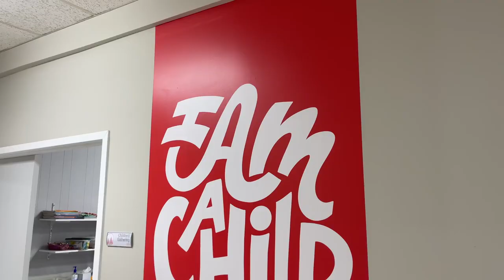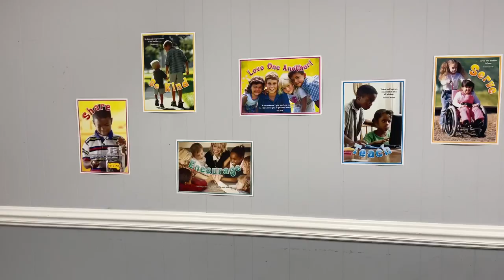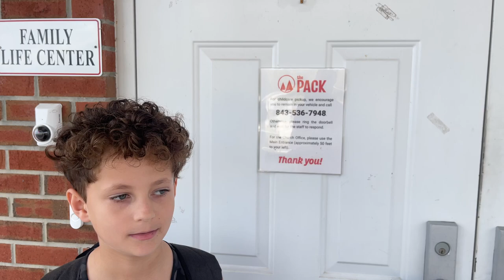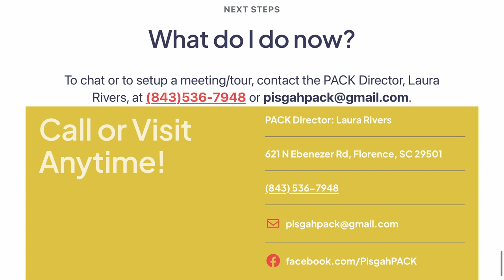Incredible Affordable Childcare Program In Florence, South Carolina - The Pisgah Pack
Childcare availability is a critical component of any community. Cost, quality of care, and convenience are indeed 3 major criteria that parents are looking at all over the country when it comes to childcare. In Florence we are privileged to have The Pisgah Pack at Pisgah Methodist Church on Ebenezer Rd. In this video we take an in depth look at their program. Actual program tour begins at 15:12 I am not a member of this Church congregation and this is not a paid promotion however my son does attend the afterschool program and we have been very pleased overall. We believe you may be well served by this program as well in our community.

Pisgah Methodist Church
PACK Director: Laura Rivers
621 N Ebenezer Rd, Florence, SC 29501

For more information about our local market and real estate in South Carolina check out the following playlists

Samuel is a licensed Realtor in the state of South Carolina with Drayton Realty Group

There is also a Tip Jar link in the link tree. If you enjoy this content and find it valuable you can contribute to this work by using that feature.